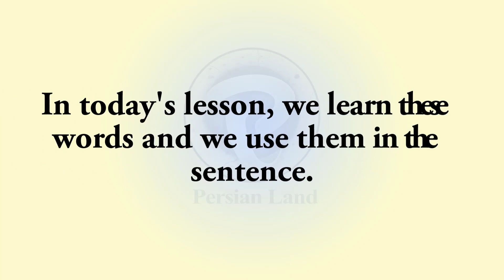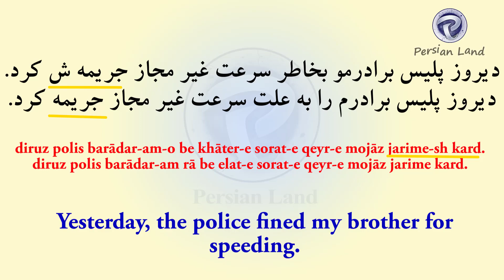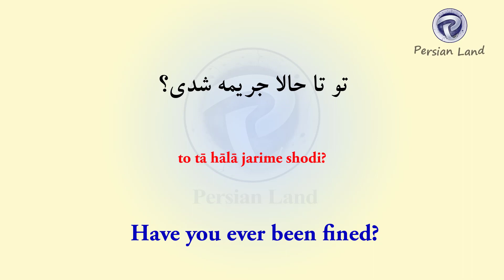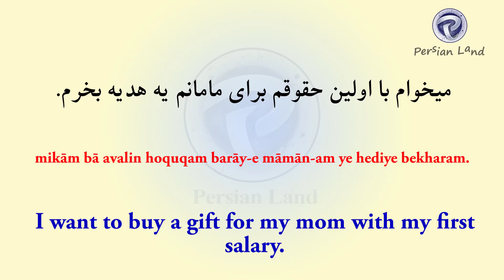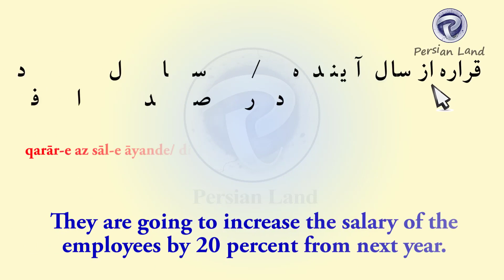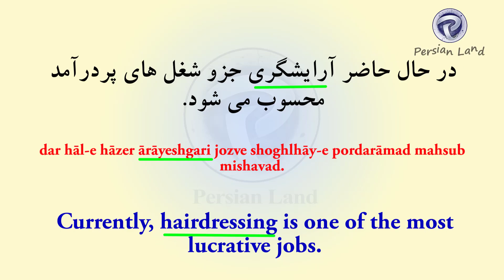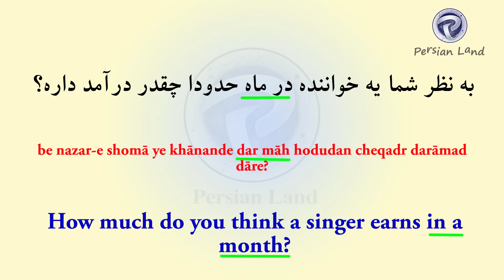Learn Persian vocabularies | Words related to money in Persian language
Learning words and vocabularies helps you to enrich your Persian knowledge and make new sentences. We have different clips teaching the vocabularies of Persian or Farsi Language. Today, we learn some words related to money and we use them in the context.
money in Persian
words related to money
vocabularies related to money

Watch the short clip listing all the words related to money in Persian language:

Watch the first part of the clip about words related to money in Persian language with examples

Also watch the second part of the clip about words related to money in Persian language with examples

Watch the clip about the words including kār or کار in Persian language

Watch the clip about the words including ruz or روز or day in Persian language

Watch the clip about different types of time off work in Persian language

Having a cold in Persian language

Persian listening;
Persian poetry;
Persian culture;
Persian movies;
Persian traditions;

I teach colloquial Persian, so you can learn Farsi Language as a native speaker of Farsi.
I also teach at university and I like my students. I have been teaching many subjects in different universities since 2013. The subjects include Linguistic as well as Literature, Semantics and Syntax subjects.